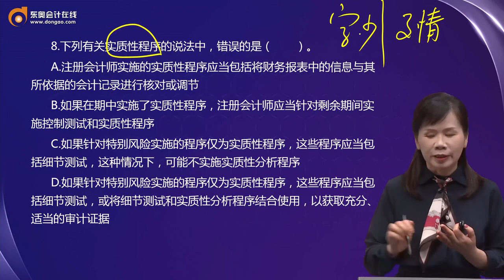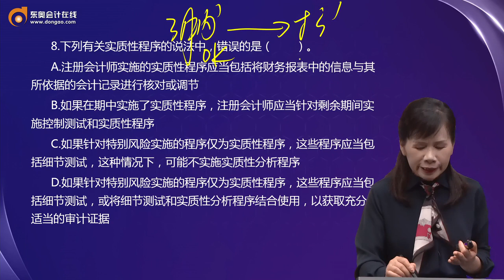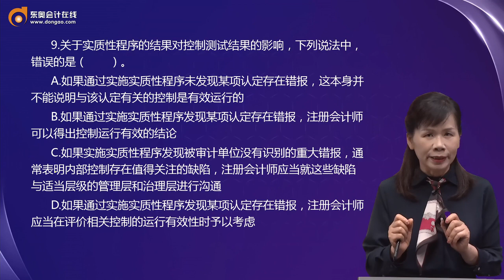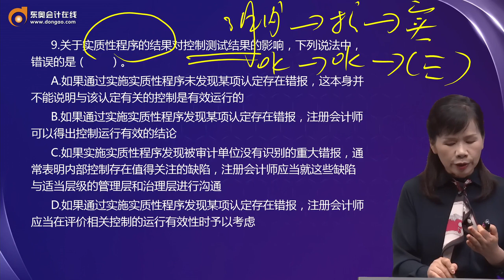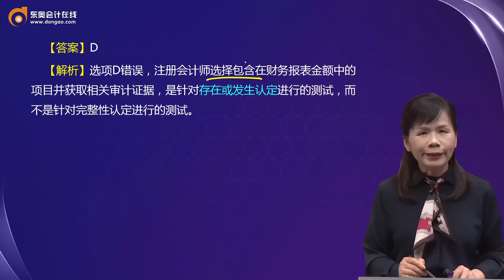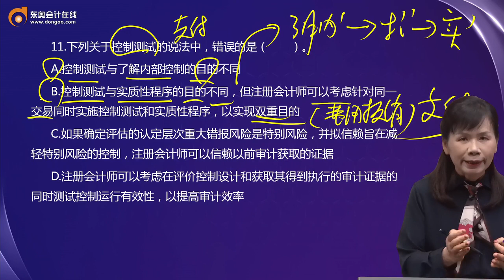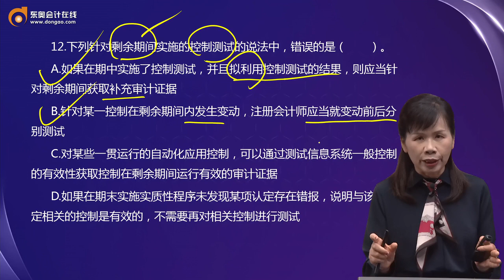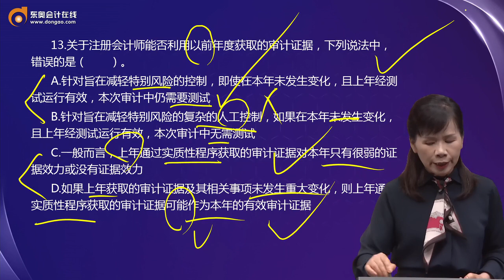2021 CPA 审计 刘圣妮 习题精讲班第10讲 第八章 风险应对（2）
2021 CPA 审计 刘圣妮 习题精讲班